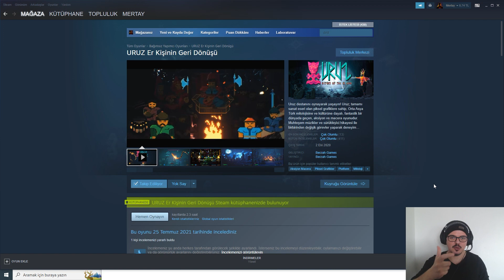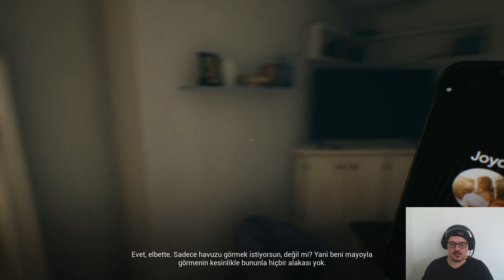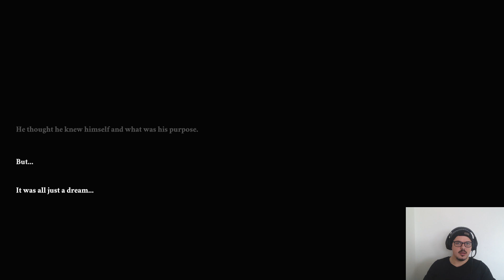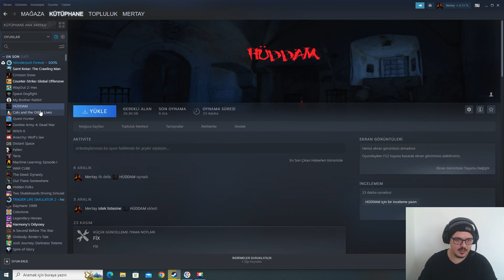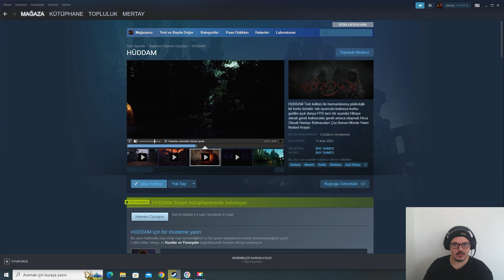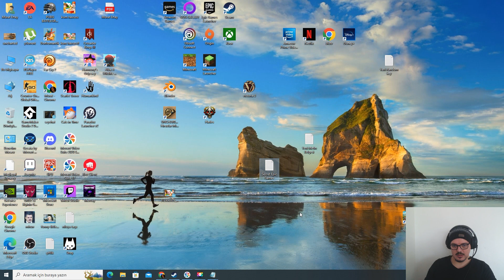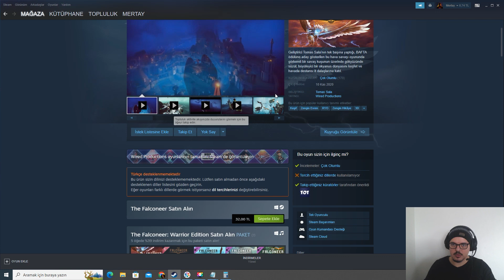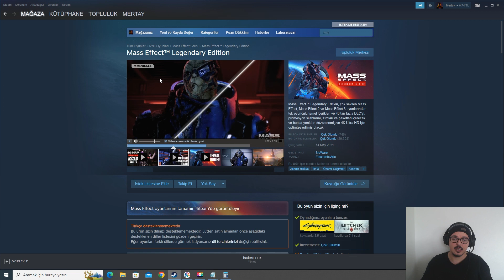Epic Games 2022 Yılbaşı Oyunları Tam Listesi Merttay Çekiliş Ve Oyun İncelemeleri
Epic Games 2022 Yılbaşı oyunları  sağlam bir kaynaktan  alındı  ...
Epic  games ile birlikte  15 - 29 Aralık tarihleri  arasında  aynı  günler  çekilişimiz mevcut  . Hergün  1 steam key  çekilişle sahibini buluyor .  15 - 29 Aralık 2022 tarihleri arasında  her akşam saat 22:00  da  açıklanacaktır kazanan .

Şartlarımız
2) Video'yu baştan sona izlemek,
3) Videoyu  beğenmek
4)Yorum olarak izledim yazmak...

Şimdidien teşekkürler  ...